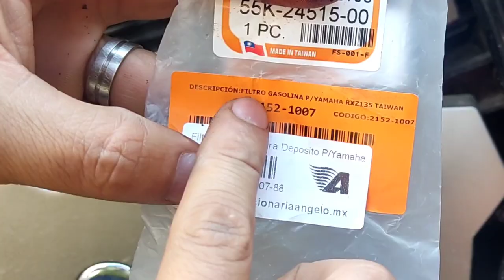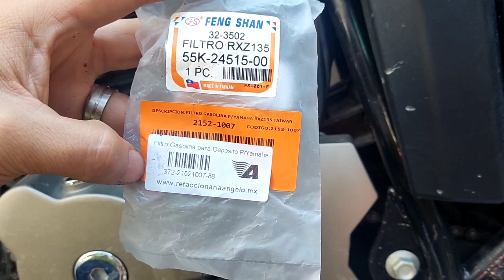CÓMO CAMBIAR EL FILTRO DE GASOLINA | ROCKETMAN 250 | FÁCIL Y RÁPIDO | DUDAS SOBRE FUGAS | MASSIOSARE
Hola amigos, en este video les muestro paso a paso como reemplazar el filtro de gasolina de su rocketman250, es un proceso en realidad fácil, también les intento resolver algunas dudas sobre posibles fugas en la llave de paso de gasolina. Aquí les dejo todo bien explicado.
SI TIENEN ALGÚINA SUGERENCIA DE VIDEO HAGANMELO SABER EN LOS COMENTARIOS, ÉSTE VIDEO LO PIDIÓ UN SUSCRIPTOR.